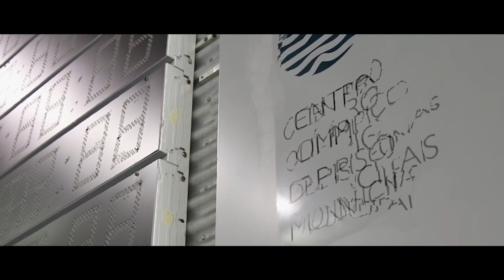J J S OP Prova37 Fem , 200m Livres Serie4